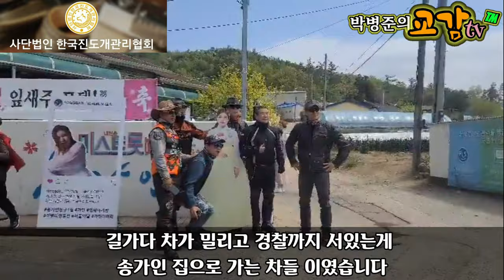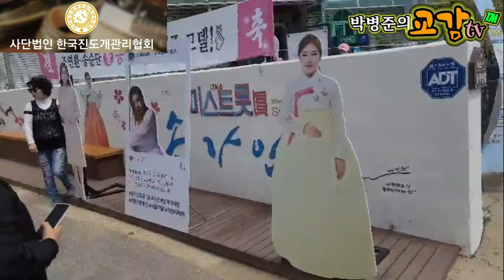#2 송가인동생 진돗개 송백구와 송백구모견을 소개합니다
계좌후원, 자율구독료(상담, 출장, 강의) 농협 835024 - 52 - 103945 박*준
카톡(상담, 제보, 애견일상, 특별한재주영상, 유기견, 구조, 관리, 치료등)